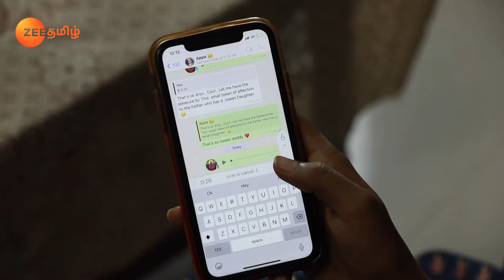Aakash Slaps Tara - Endrendrum Punnagai - Full Ep 279 - Zee Tamil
Aakash slaps Tara as she remains adamant about staying with him. An upset Siddharth holds Sharda responsible for Thendral's humiliation. He phones Shanmugham and explains the situation to him.

Show Name : Endrendrum Punnagai
Producer/Star Cast : Nakshatra Srinivas, Kavitha
Episode No : 279

Thendral, a radio jockey, gets into trouble when she gets betrothed to Aakash, a man who is excessively influenced by his grandmother. But she tries to find a way to be with her lover, Sidharth.

Click here  watch Webisode on YouTube ►PLjRBtkHHXJjTy1whF9UWEroqSu6t6YpJa
Click here  watch Quick Recap on YouTube ►PLjRBtkHHXJjQOuLtwme_HTBIeuldUnsTn
Click here  watch HIghlight on YouTube ►PLjRBtkHHXJjTuczXTRHeDm_3YuZ2JbjwN
Click here  watch Week In Shorts on YouTube ►PLjRBtkHHXJjSOiOQlOBuULpbgTlT6xXzb